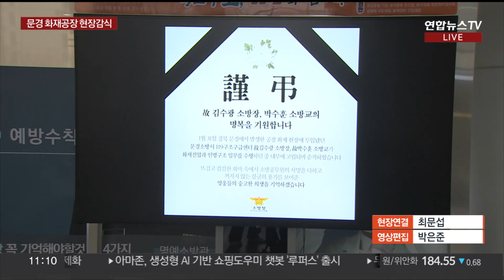두 청년 소방관 삶 앗아간 화재 원인은…현장 합동감식 / 연합뉴스TV (YonhapnewsTV)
두 청년 소방관 삶 앗아간 화재 원인은…현장 합동감식

[앵커]

지난 31일 경북 문경에서 발생한 화재로 젊은 소방관 2명이 안타깝게 희생됐습니다.

오늘(2일) 화재 원인 등을 밝히기 위해 소방 당국과 경찰 등 관계기관의 합동감식이 이뤄질 예정입니다.

자세한 소식 현장 취재기자 연결해 들어보겠습니다.

정지훈 기자.

[기자]

네, 경북 문경 공장 화재 사고 현장입니다.

이곳에선 조금 전인 오전 10시 30분부터 민관 합동감식이 진행되고 있습니다.

보시는 것처럼 고열로 건물 철골이 녹거나 주저앉은 곳이 많아 현장 감식에 어려움이 예상됩니다.

조사 당국은 당초 화재 진화 완료 후인 어제 현장 감식에 들어갈 계획이었는데요.

고열로 녹아내린 화재 건물 현장에서 혹시 모를 안전사고에 대비해 안전 진단을 우선 진행했습니다.

조사 당국은 안전 진단을 거친 뒤 전문가들로 구성된 각 분야 감식반을 순차적으로 투입할 계획입니다.

경찰과 소방당국은 화재 원인과 사고 경위 등에 대해 집중 조사할 계획입니다.

감식반은 화재 발화점으로 지목된 공장 내부 3층 튀김 기계와 환풍기 등에 대해 우선 확인할 예정입니다.

앞서 화재는 지난 31일 오후 7시 50분쯤 발생했는데요.

신고 8분 만에 도착한 소방대원들은 화재 진화와 구조 활동에 나섰고, 이 과정에서 27살 고 김수광 소방교와 35살 고 박수훈 소방사 등 2명의 구조대원이 순직했습니다.

두 소방관은 건물 내 사람들이 더 있을 수도 있단 얘기에 구조자 확인을 위해 동료들과 함께 들어갔다 현장에 고립돼 빠져나오지 못했습니다.

소방업무에 열정적으로 임했던 젊은 두 소방관의 안타까운 희생에 동료 대원들을 비롯한 많은 사람들의 발길이 빈소에 줄을 잇고 있습니다.

두 소방관의 장례는 내일(3일) 오전 10시 경북도청 동락관에서 경북도청장으로 엄수될 예정입니다.